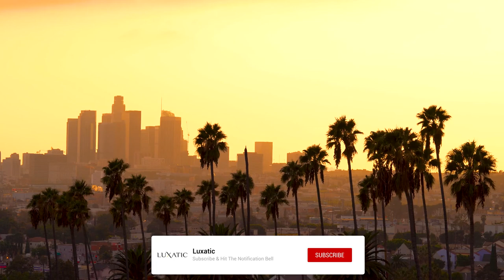The 10 Most Beautiful Countries in the world, voted by You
Let’s take a closer look at the top 10 Most Beautiful Countries in the world, a list that was hand picked by our readers.

The most beautiful countries:

10. Germany
9. South Africa
8. Brazil
7. USA
6. Portugal
5. Greece
4. Australia
3. France
2. Spain
1. Italy

celebrates luxury, covering the newest in what matters most to its discerned and sophisticated audience. From luxury cars, incredible homes, superyachts and bespoke watches, to gorgeous hotels and resorts from all over the world, and the latest trends in high fashion.